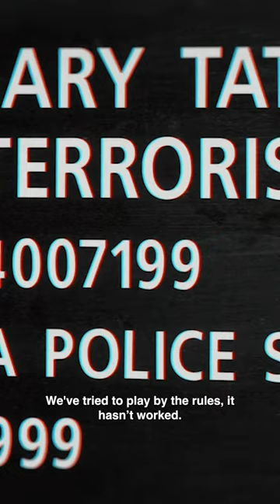Hating Peter Tatchell - Trailer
Trailer from Hating Peter Tatchell on Netflix. Peter Tatchell dives into his history of lgbt activism and marriage equality around the globe. @TatchellPeter @PeterTatchellFnd